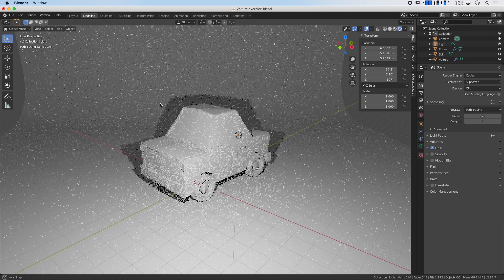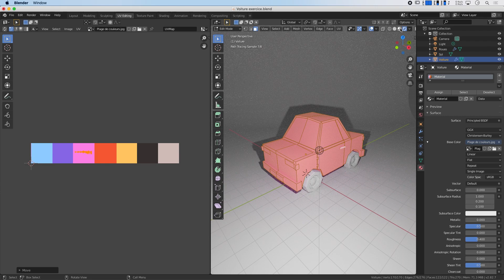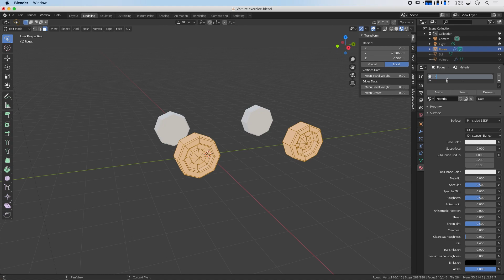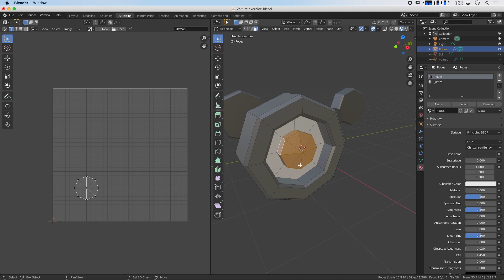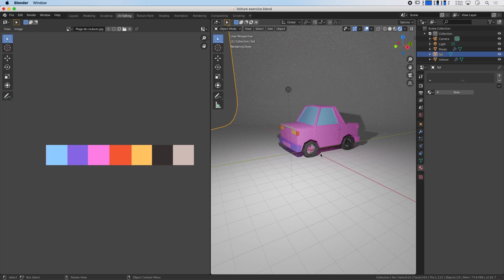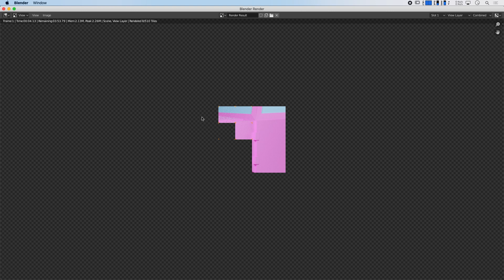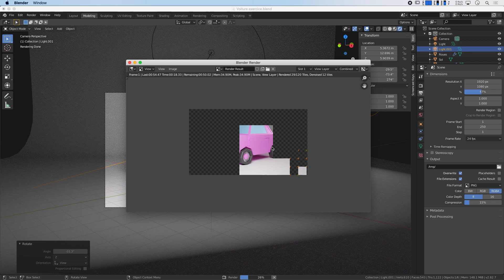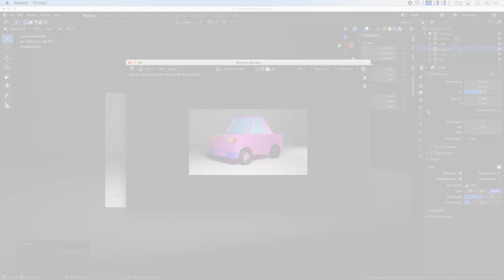Blender créer une voiture lowpoly part 2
Créer une voiture lowpoly dans Blender ce n'est pas difficile. Voici donc la deuxième partie, où nous allons mettre un peu de couleurs.